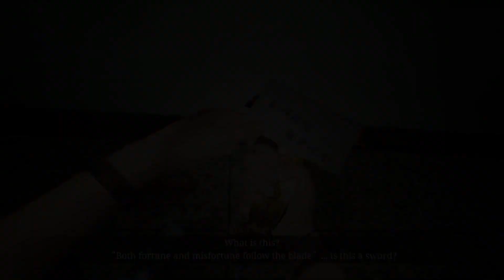The Bridge Curse: Road to Salvation - Official Trailer